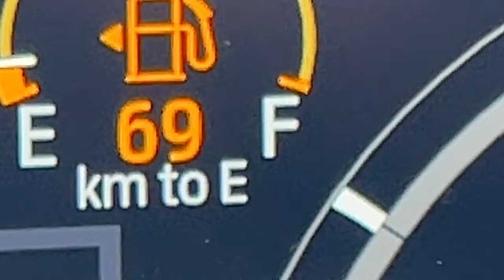Silo Demolition!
Silo Demolition! Time to take some silos down! First time I've dropped a silo! It's been a wild year of demolition but this was definitely the coolest!

X - @markfreeman408
Threads - @markfreeman408

Deviant Ink Sled Wraps 15%OFF "408FREEMAN"